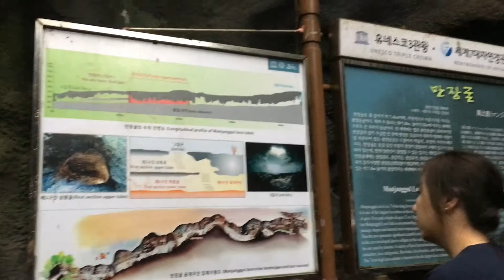Travelvlog South-Korea #06: A Rainy East Course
Unfortunately it rained a lot on our last day on Jeju Island. I can't believe I got to see so many beautiful places and meet so many nice people, all with an incredible story of their own. I would absolutely love to go back to Jeju Island to explore a little more! But now it's time to discover what Seoul has to offer more!

Xoxoxo Nydia

P.S.: tried out some voice overs, hopefully it makes it a little more clear about what you see in the video.